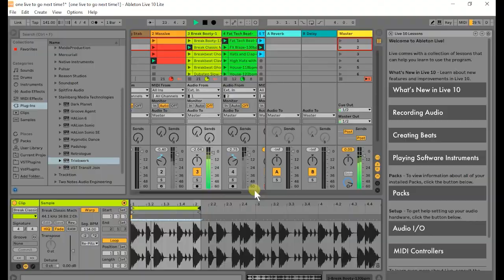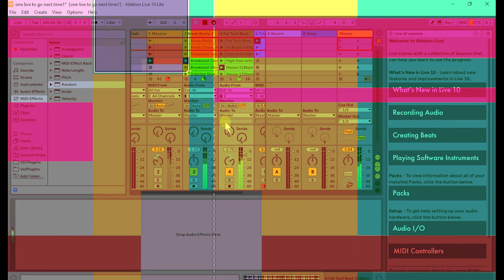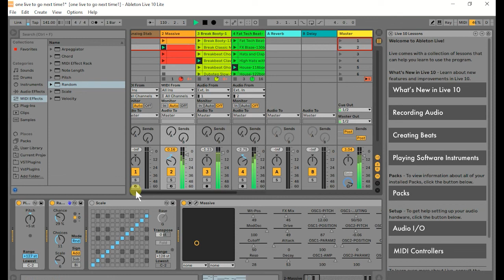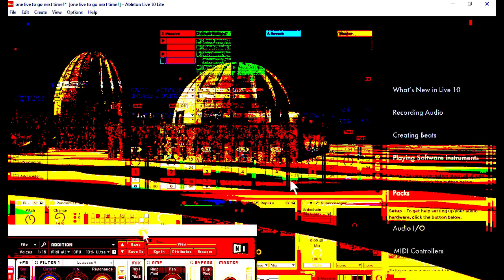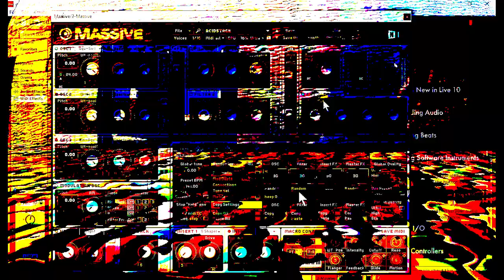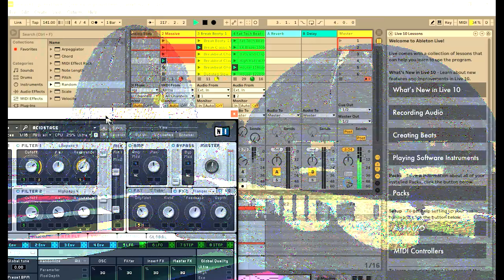abeltone live session 1 screen captured and video enheced shortened version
It is same jam in Live, but with some my video design enhencements.